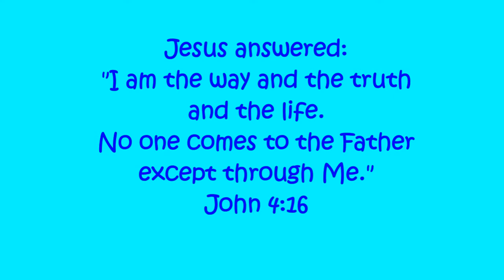DAY 44: Try to Memorize This Verse! - Devotions for Boys - Veggie Tales - Read Aloud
2-minute devos for boys!  Quick and easy to understand.  Includes daily prayers for boys and fun tips for both children and parents to do together.  (Ages 5-8)
Today's Topic:    Try to Memorize This Verse!
Bible verse:   John 4:16